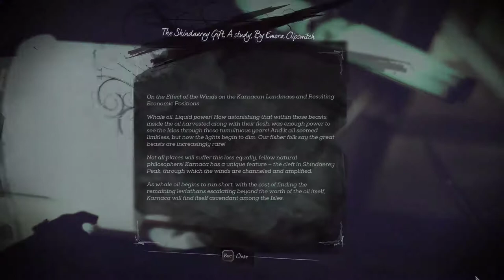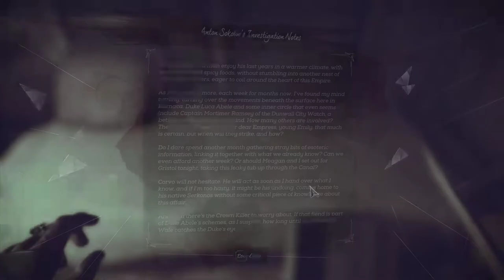Dishonored 2 [2] A New Voice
I wouldn't have thought I was a huge fan of the Outsider's voice in the original, but man, the his voice in this one is just so much worse.

The detailed environments are nice, but it was way easier to pick out items in the first one. I have a feeling I'm going to be missing a lot of stuff.